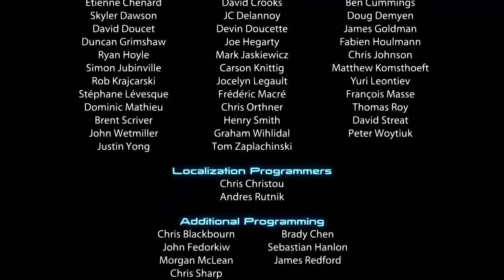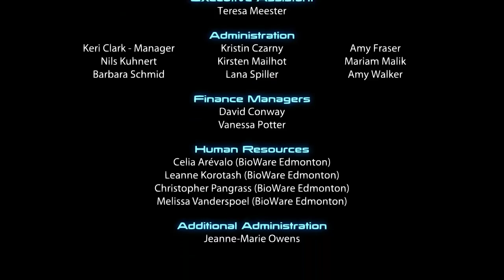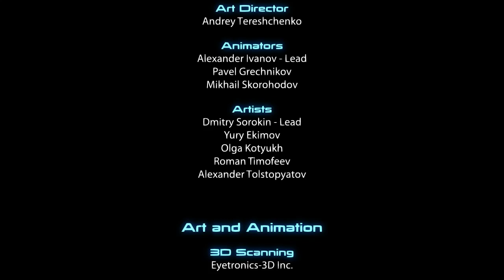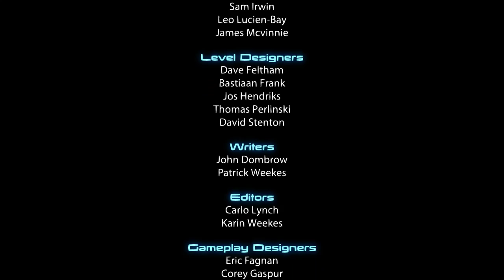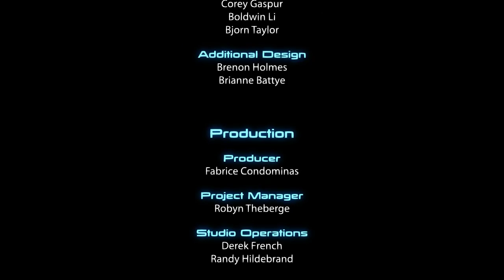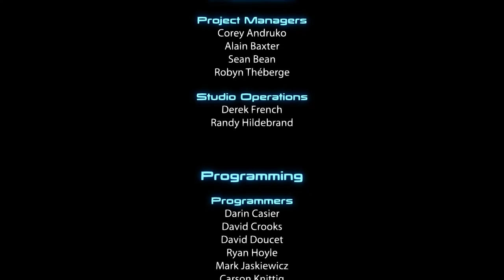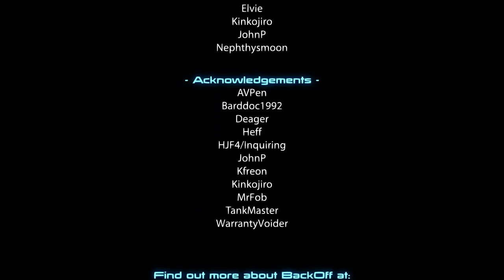Mass Effect 3 - Episode 37 Femshep ME2 Import